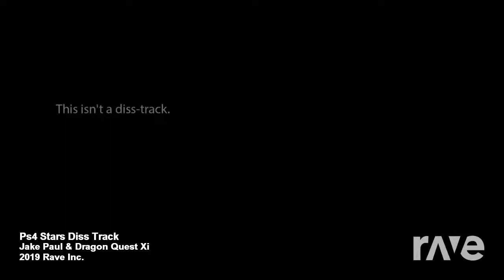OVERTURE XI (Main Theme) - Dragon Quest XI: Echoes of an Elusive Age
that's thwack yo